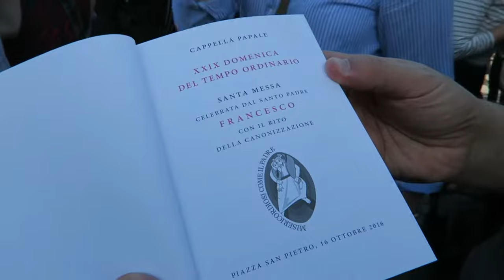Cura Brochero - canonización- Vlog #33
El santo José Gabriel del Rosario Brochero (Villa Santa Rosa, 16 de marzo de 1840–Villa del Tránsito, 26 de enero de 1914) fue un presbítero católico argentino, llamado popularmente el cura gaucho.
El proceso de canonización se inició en la década de 1960. Brochero fue declarado venerable por el papa Juan Pablo II en 2004, y beatificado en una ceremonia presidida por el cardenal Angelo Amato en la pequeña localidad cordobesa de Villa Cura Brochero el 14 de septiembre de 2013, durante el pontificado del papa Francisco. Fue canonizado el 16 de octubre de 2016, en una celebración presidida por el propio Francisco...